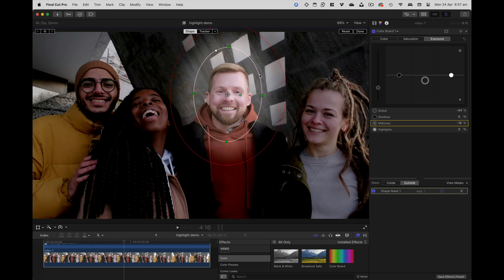A quick, silent demo of object tracking in Final Cut Pro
As the latest edition of my book, Final Cut Pro Efficient Editing, was published before the latest revision to Object Tracking, here's a quick video update. The user interface in the current version of FCP has changed slightly, and though the principles remain much the same, there's no longer a "chain" icon to click; you need to Offset from Tracker instead. My book will be revised to adapt to the new UI in the next edition, but for now, follow these steps to track a color correction:

1. Drag a color effect directly to a face or object.
2. Press Analyze.
3. Correct the color. (You can revise this later.)
4. In the Tracking pop-up, choose Offset from Tracker.
5. Click the Shape button at the top before changing the mask's size or position.

For a whole lot more instruction, please check out my book at fcpefficientediting.com, search for it on Amazon or order through your local bookshop.